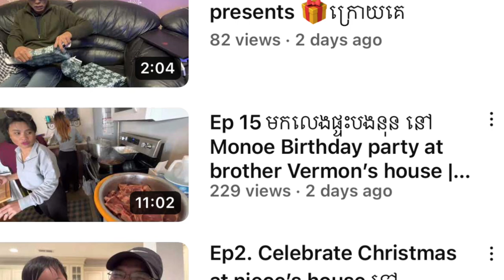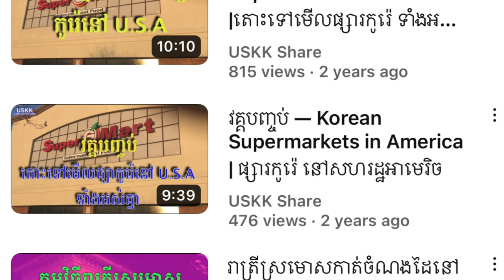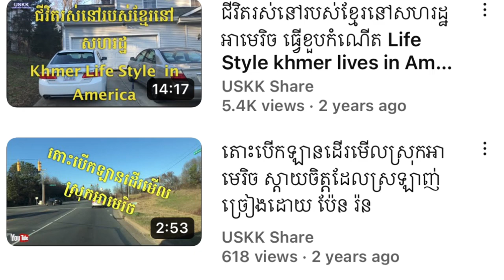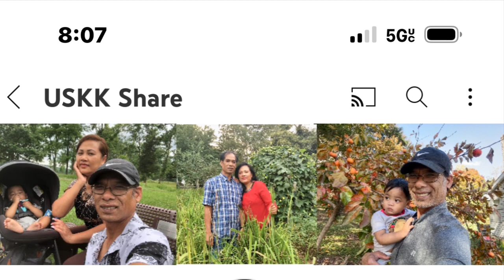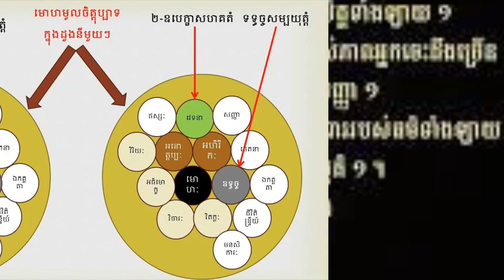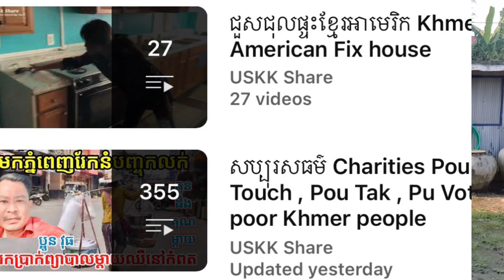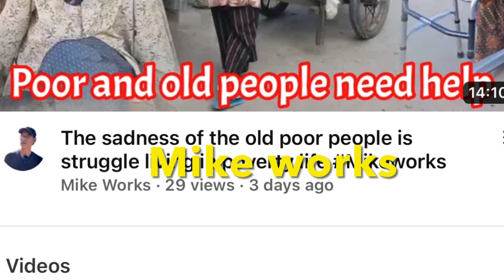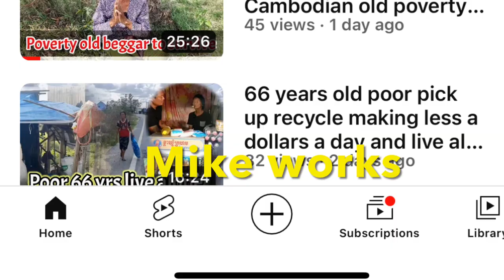#191 សូមជំរាបដំណឹង ការបញ្ឈប់ដាក់ វីឌីអូ សប្បុរសធម៌នៅ Channel Uskk Share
សូមជំរាបដំណឹង ការបញ្ឈប់ ដាក់វីឌីអូសប្បុរសធម៌នៅ Channel Uskk Share